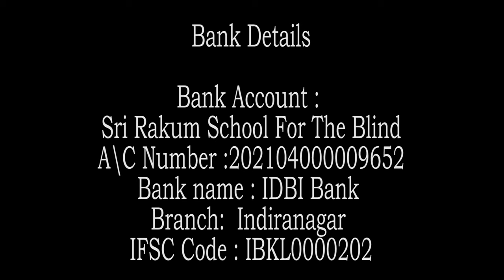{Part - 2 }Swami Rakumjee 1275th Zen story : 78th "The Real Prosperity"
👁️✨ Unveiling the 1275th  SD Zen story by Swami Rakumjee! Zen Story 78th "The Real Prosperity"